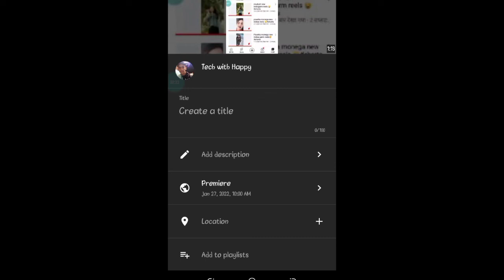Viral short vedio 👍😍🥰💯🚁 for to easy stap